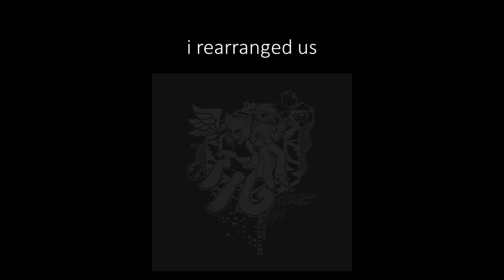1 Second From Every Halley Labs Associates Track